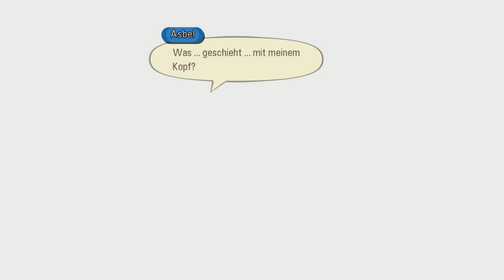Let's Play Tales of Graces f #83 Teleportations-Spiel [German/Full-HD/Blind]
Rollenspiel von Namco Tales Studio.
Publisher Namco

Gespielt und kommentiert von AnotherGamingStory auf der Playstation 3.